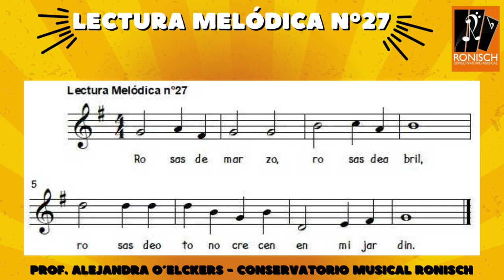Lectura Melódica n°27 [Notas: RE - MI - FA - SOL - LA - SI - DO´ - RE´] Tonalidad: SOL MAYOR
► Lectura Melódica n°27
Notas de la lectura melódica: RE -  MI - FA - SOL - LA - SI - DO´ - RE´ Tonalidad: SOL MAYOR

1. Entonar las notas, 70 bpm
2. Entonar las notas, 90 bpm
► "Rosas de Marzo" Melodía Popular de Dinamarca [70 Cánones de Aquí y de Allá - Violeta Hemsy de Gainza]